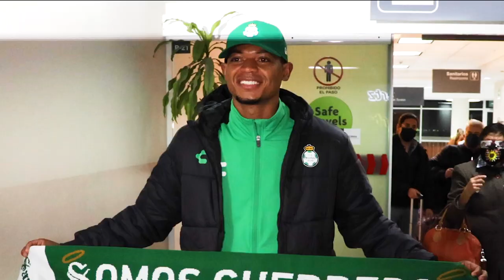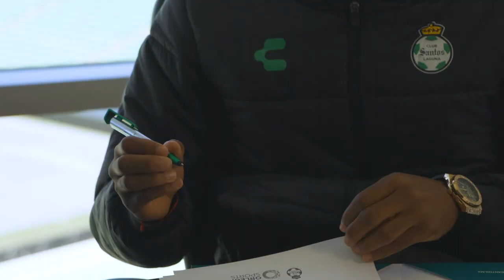Así son las Primeras horas de Harold Preciado #15 con Club Santos